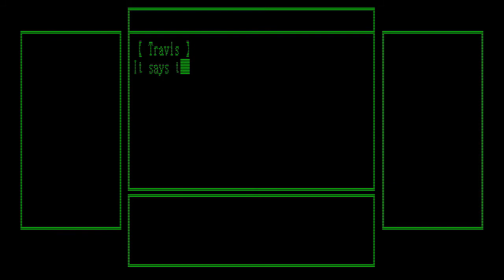Travis Strikes Again: No More Heroes - Golden Dragon GP - Kick into overdrive (100%)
This time we need to delve into Travis Strikes Back to get the third Death Ball: Golden Dragon GP. We also need to rescue Jeane from Life is Destroy, and we start racing in Golden Dragon GP.